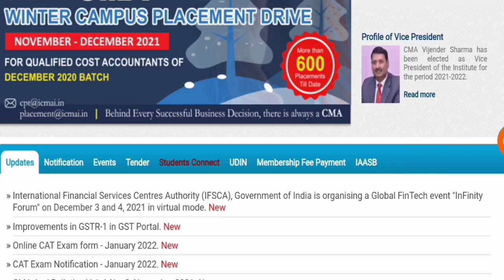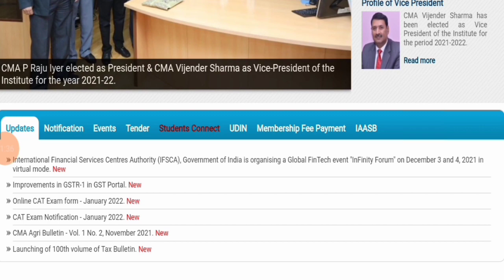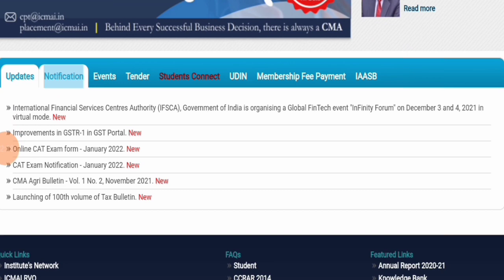cma exam admit card clarifications || cma exam postponed || cma exam December 2021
Join now teligram for more updates

join instragram for personal chat guidence releted

Important